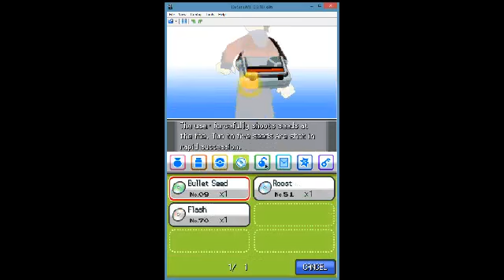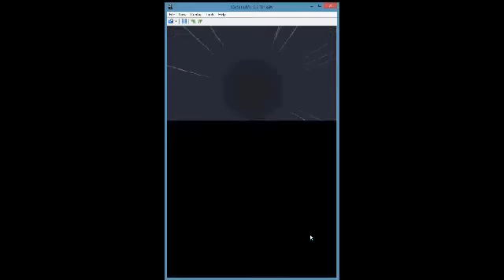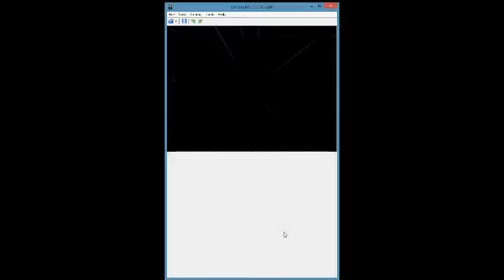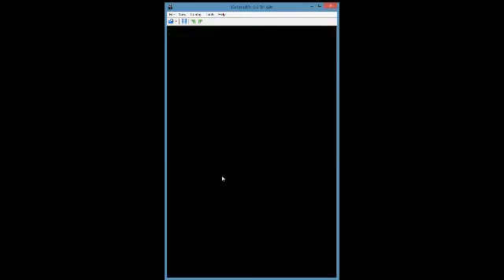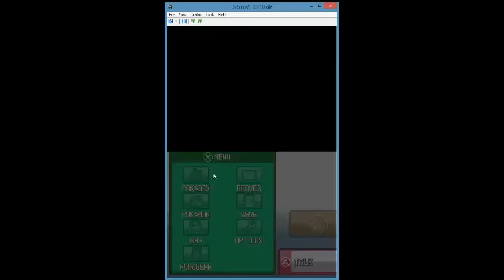Pokemon Soulsilver- The Cave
In this video i go through a cave that is in my way and in the end i reach the next town.